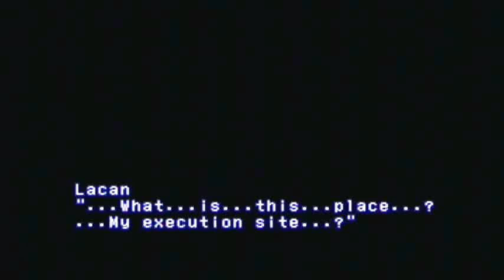Xenogears-Lacan Becomes Grahf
Lacan's Transformation